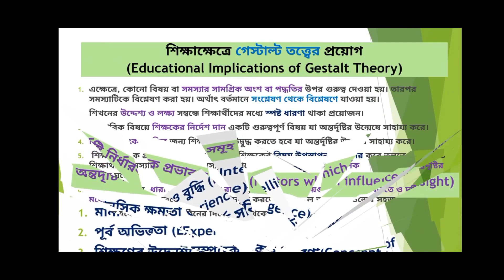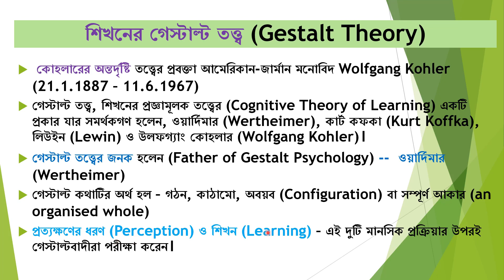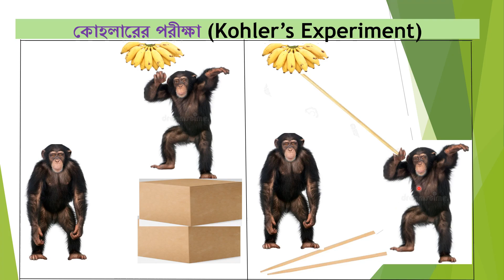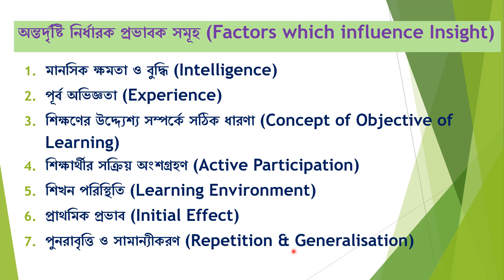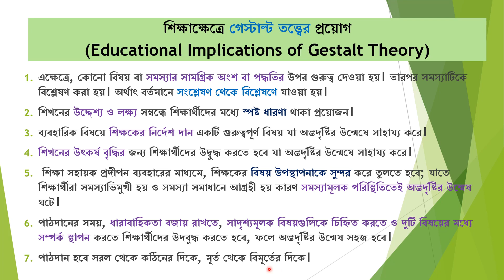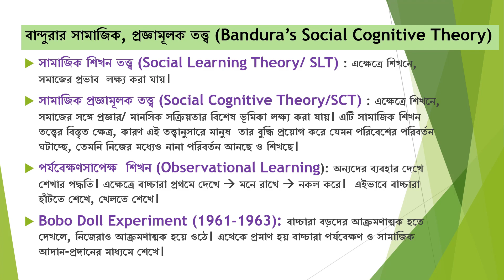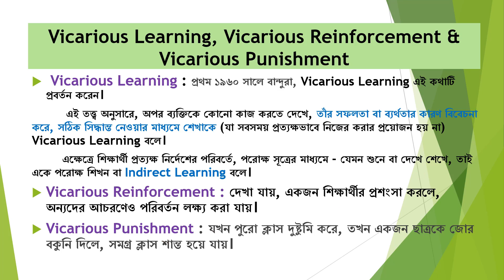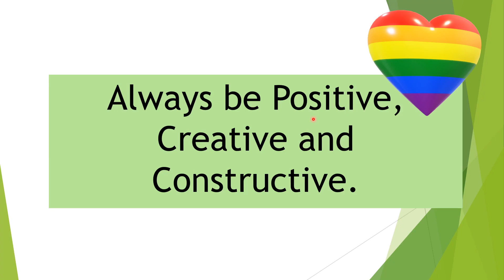V58)Kohler's Insight Theory&Bandura's Social CognitiveTheory|Primarytet|Sishumonostotwa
Here we discussed, Kohler's Insight Theory & Bandura's Social CognitiveTheory . Various topics of Childdevelopmentt and pedagogy/ Psychology (Sishumonostotwa o Shikshabigyan ) for D.el.ed, B.ed, M.ed and  WB Primary TET2022, Upper primary TET, Assam TET, Tripura TET and CTET are discussed here.  The aspirants of WB Primary TET, Upper Primary TET, CTET, Assam TET, Tripura TET must follow @NibeditaDasEducation ❤🧡💛💚💙

Time Code :
0:00  Intro
2:09  Gestalt Theory
4:30  Kohler's Experiment
6:42  Criteria of Insightful Learning
10:15  Factors which Influence Insight
12:17  Educational Implications of Gestalt Theory
14:58  Bandura's Social Cognitive Theory
18:35  Reciprocal Determinism and Self Efficacy
21:26  Vicarious Learning, Reinforcement and Punishment
24:18  Behavioral Modeling